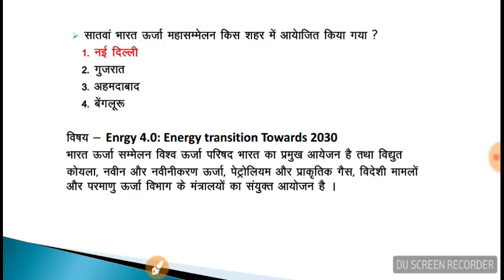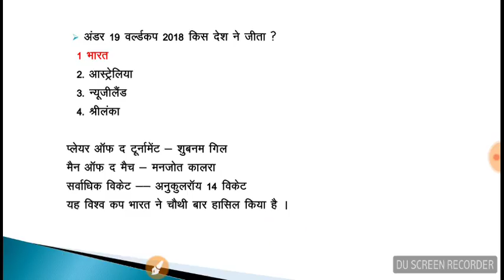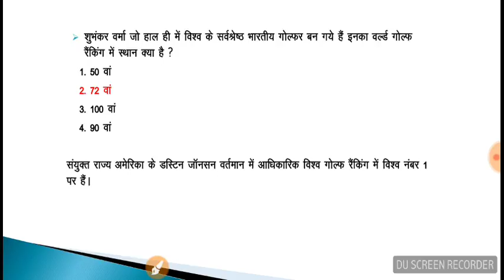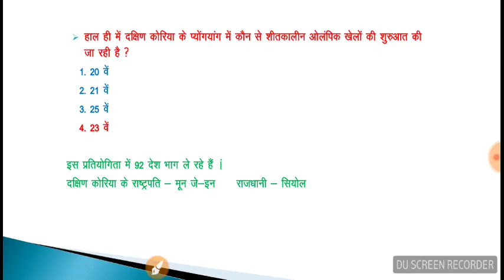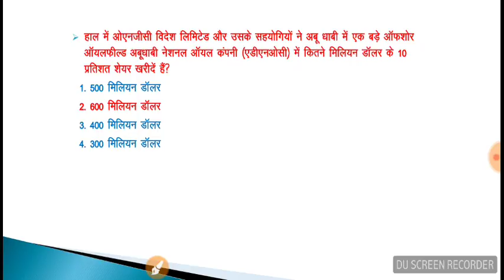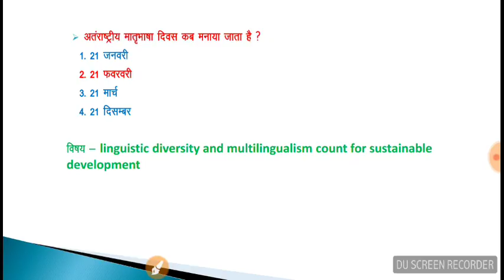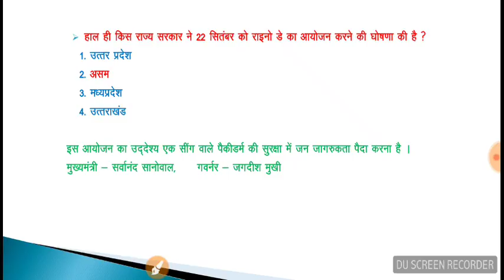Monthly Gk updates || feb 2018